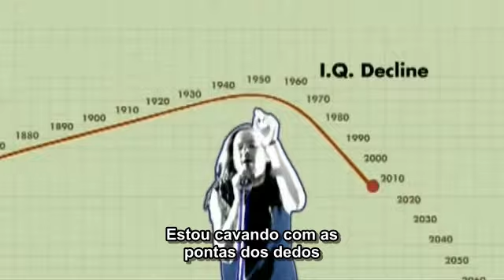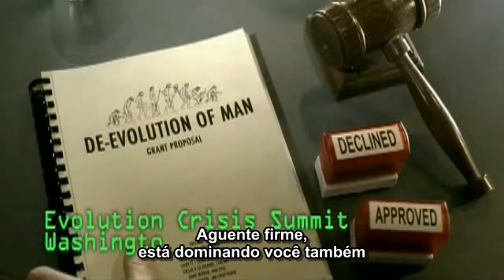Korn - Evolution (Legendado)